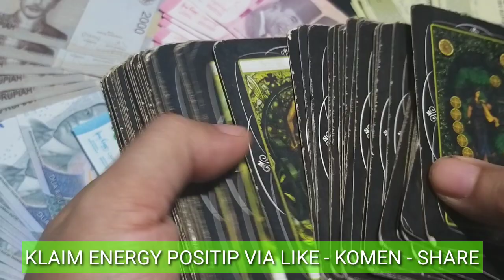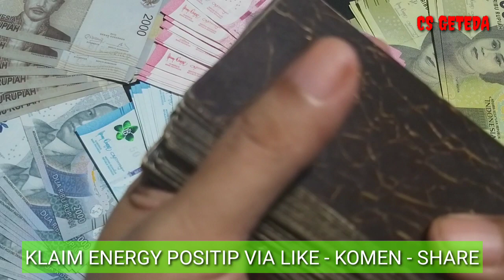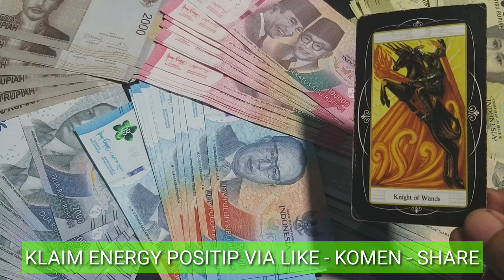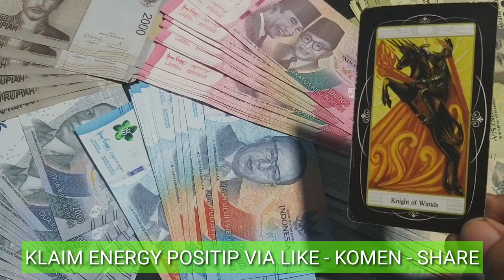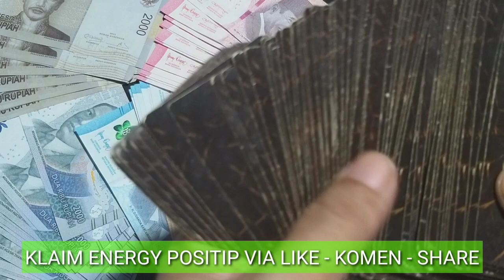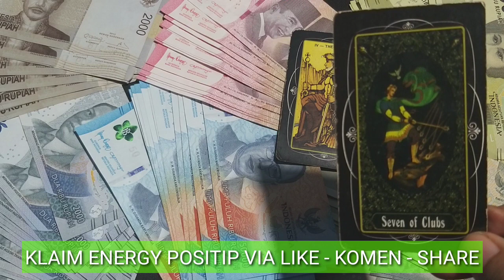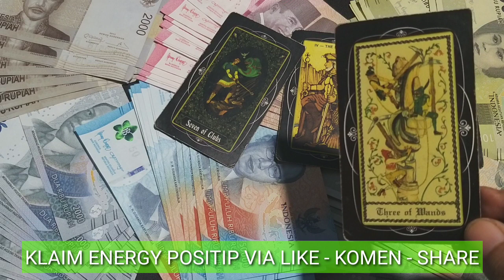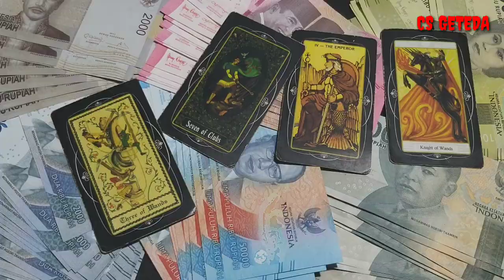4 ZODIAK UMROH GRATIS MEI 2024 I Bahagia Doa Terkabul Pergi Umroh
DONASI CRYPTO :
ADA/Cardano : DdzFFzCqrht1Si3emEuQfuHmZ7WsZV5bNECm1s6FdDrnHDTksSZM5k1n2N4ZQq4tVH2ss65rACRV5x3nuoQttyLpyDAwTQpqLHf7Udfj
ETH/Ethereum :
0x6e8099a59f96624c1b964554db520b77b05ffd64